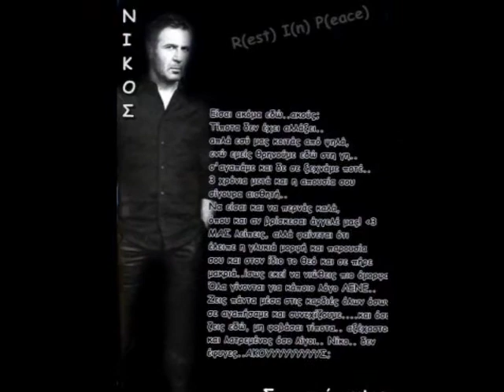ΝΙΚΟΣ ΣΕΡΓΙΑΝΟΠΟΥΛΟΣ PHOTOS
diafores fotografies apo enan xexwristw atomo pou latreuei sxedon olh h xwra...Niko perasan sxedon 3 xronia xoris esena k mas lupeis arketa!Se blepoume sxedon kathe mera apo tis seires sou pou probaloun se epanalhpsh ta kanalia...!Se skeutomai polu k elpizw na eisai kala ekei panw.